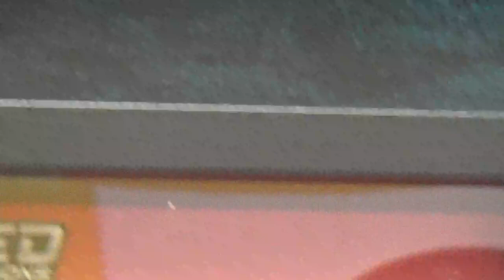Autitos de LEGO Speed Champions en exhibición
Están el Ferrari F40 los BMW los Mercedes Benz Aston Martin el Camaro de NASCAR el Nissan Skyline de The Fast & The Furious el Audi S1 E Tron Quattro y el Lamborghini Countach